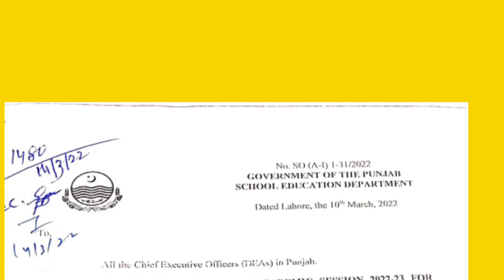Taleemi Session|| Agla Teleem Session 2022-23| Punjab Govt Notification |School education Department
How will start educational session 2022-23
Breaking News for School session
Govt Punjab Notification
How will agla sal 2022-23
Our channel about educational news, Mela, sports, collage, University,
Books, Dramas, and Students.
Hamri tamam videos ko like kren , share kren, comment zaroor kren.